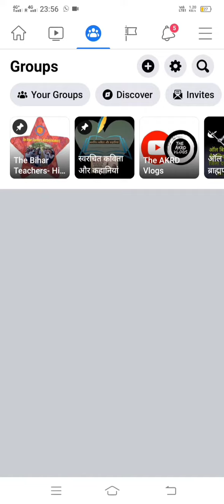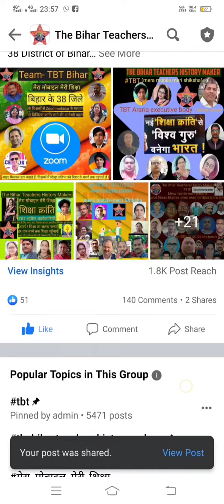ब्लॉग -आओ कंप्यूटर सीखें- TBT Facebook group में video कैसे upload करें- कुमार गौरव